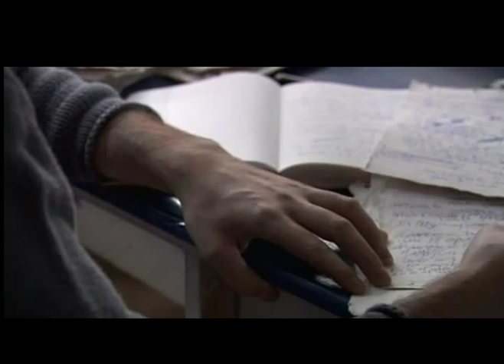Little ashes (Robert Pattinson/Javier Beltrán) - Genius